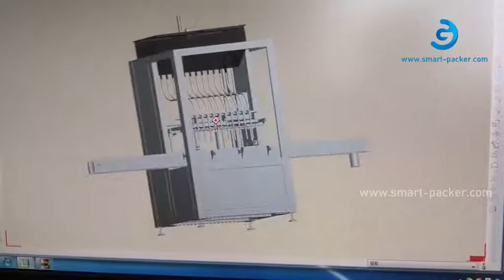3D Demonstrationsvideo für das Zeichnungsvideo einer automatischen Düsentauchfüllmaschine